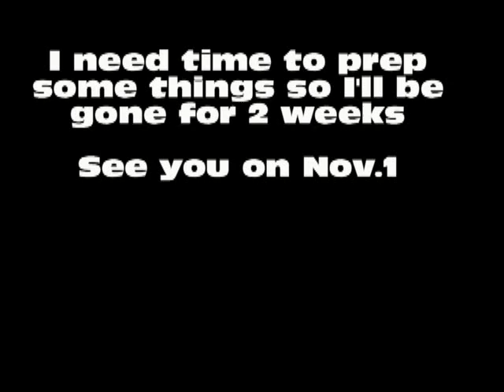I'll be back soon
No need for panicking. I'll be upload again at the beginning of November. I just need time to prepare some stuff.